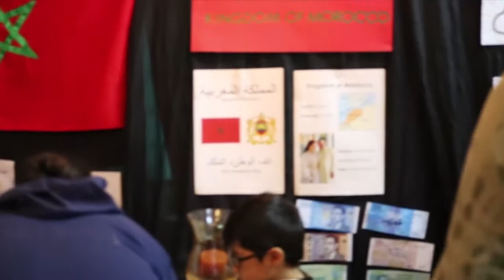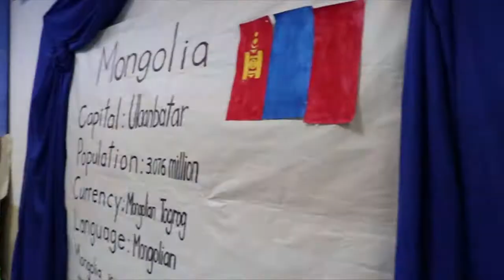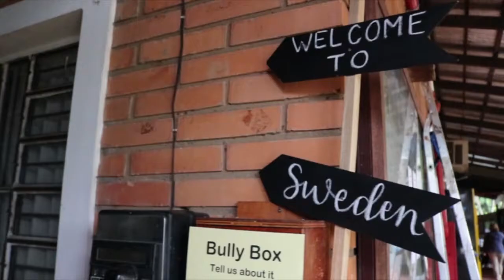Parade of Nations - 2019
Parade of Nations is one of the biggest events during the school year. It is a day-long celebration that brings Missions Week to a close.  Each grade from Pre-K through 12 has the opportunity to learn about a culture and use their creativity to prepare a presentation about the country. Classrooms are transformed into a world showcase displaying the cultures and bringing awareness of the missional needs of each nation. Later that same day, the school closes up this week with the International Dinner.